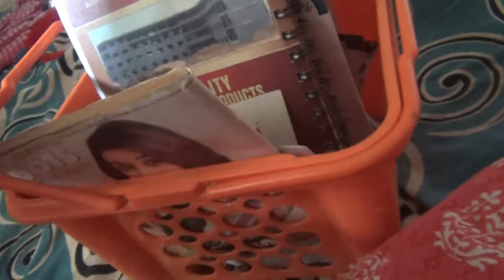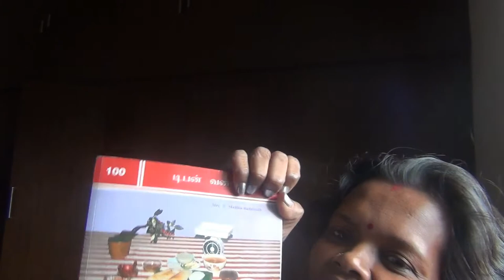rajmachawal recipe,Apron making, lunch idea, cooking experience | quarantine vlog 4| saraladevi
Hi, friends!  I hope you enjoy this new vlog  as always !  if you did make sure to leave a COMMENT down below , hit that LIKE button & if you are new to my channel make sure to SUBSCRIBE. Thank you for being so supportive & kind.   I hope you have a beautiful day! 💛 Much love xx